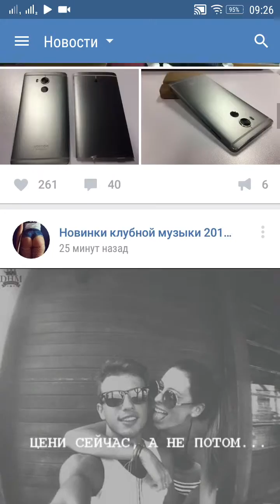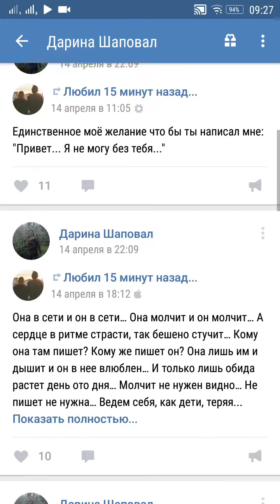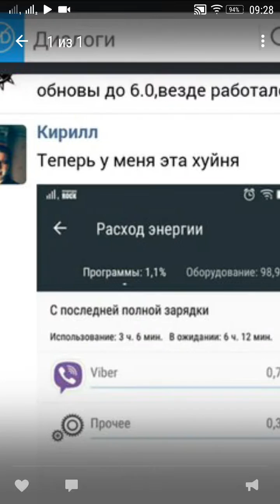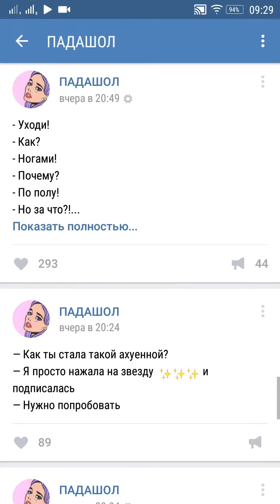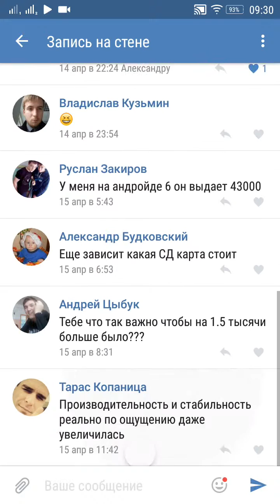Lenovo a7000 VK приложение,все отлично работает!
Перенесенные VK приложение на сд карту,все переключается,не лагает и не тормозит,музыка авто переключается-в конце видео.